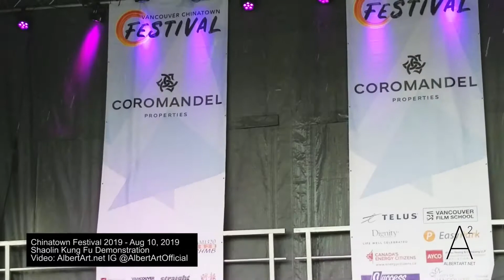Shaolin Kung Fu Demo - Chinatown Festival 2019 | ALBERT ART VIDEO AND PHOTO | ALBERTART.NET